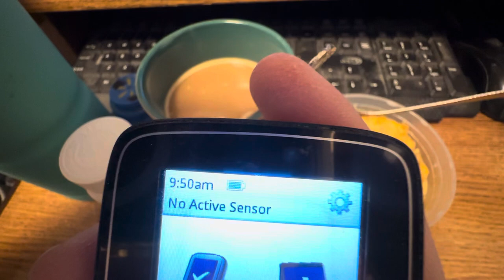3-13-2024 video of Wednesday’s meals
This is compilation of my meal shorts for Wednesday, March 13, 2024!  This is everything I ate and drank today!  Thank you for your support!

My phone number:
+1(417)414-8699